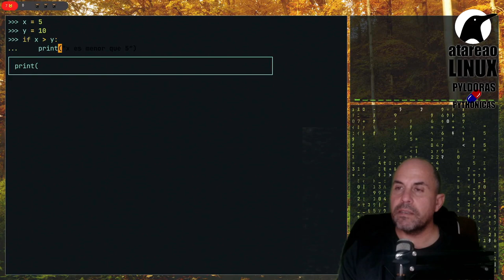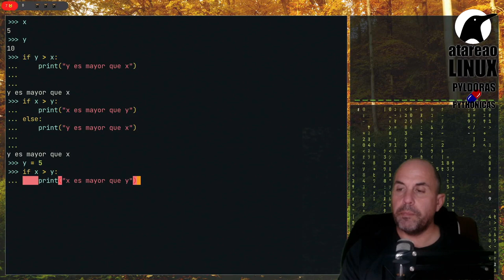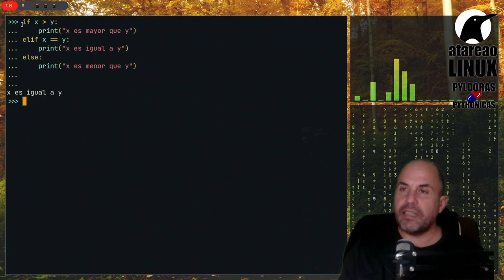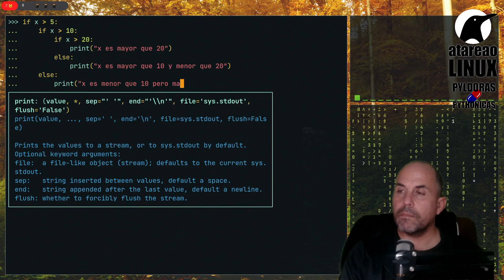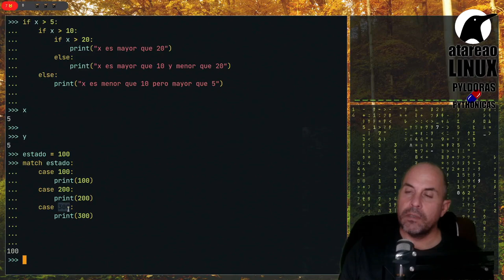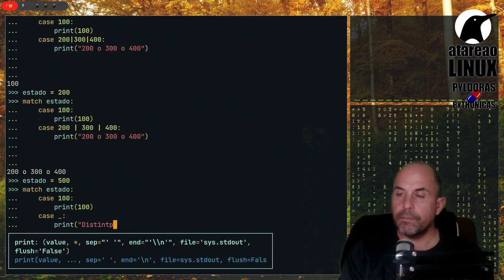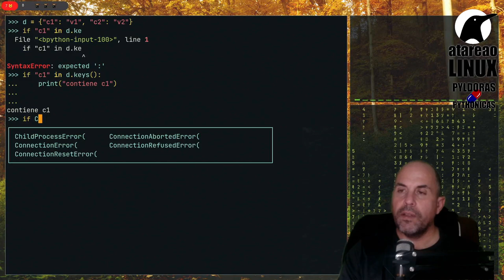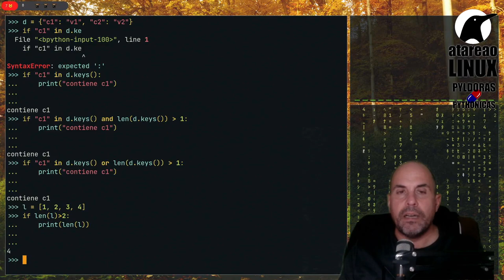Condicionales en Python. Pyldora Pythonica 9.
Que son los condicionales en Python y como utilizarlos. Los tradicionales `if-then` y el recién incorporado en la familia Python `match`.